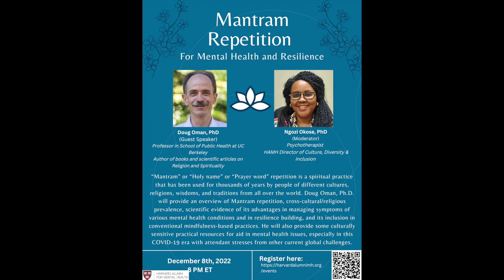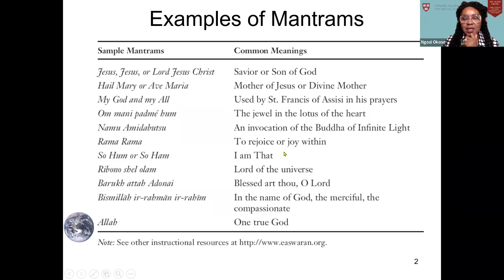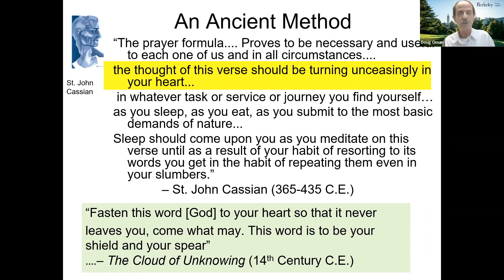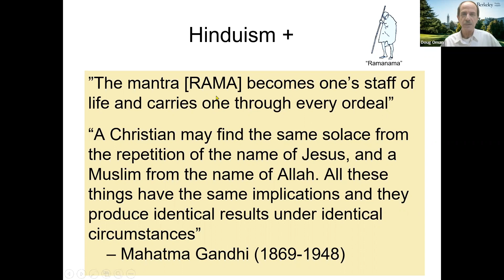Mantram Repetition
“Mantram” or “Holy name” or “Prayer word” repetition is a spiritual practice that has been used for thousands of years by people of different cultures, religions, wisdoms, and traditions from all over the world. Doug Oman, Ph.D. will provide an overview of Mantram repetition, cross-cultural/religious prevalence, scientific evidence of its advantages in managing symptoms of various mental health conditions and in resilience building, and its inclusion in conventional mindfulness-based practices. He will also provide some culturally sensitive practical resources for aid in mental health issues, especially in this COVID-19 era with attendant stresses from other current global challenges.